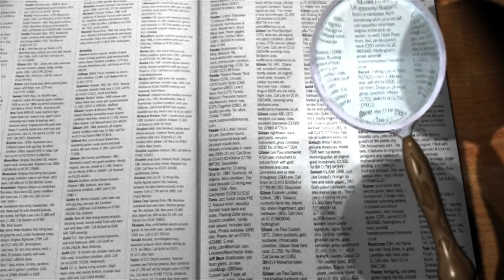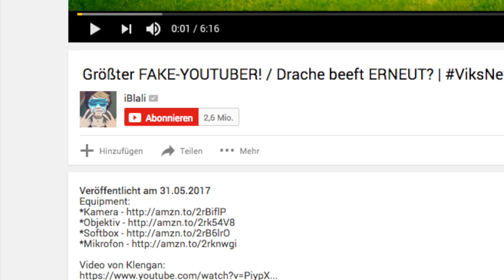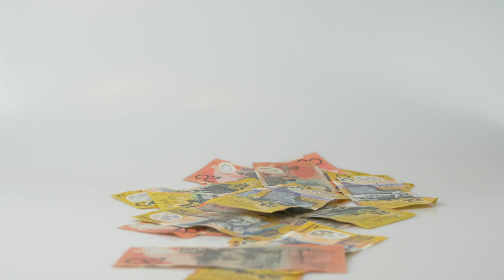SOVIEL Geld verdient iBlali pro Monat!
▶ Möchtest du ein erfolgreicher YouTuber werden?

Meine Webcam
Meine neue Vlog Kamera
Mein Tischstativ (Mikrofon)